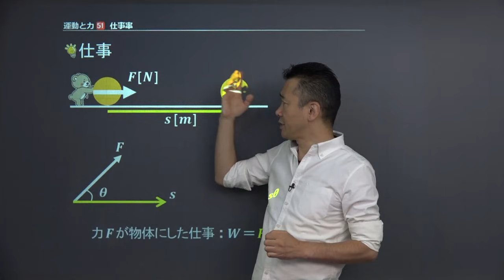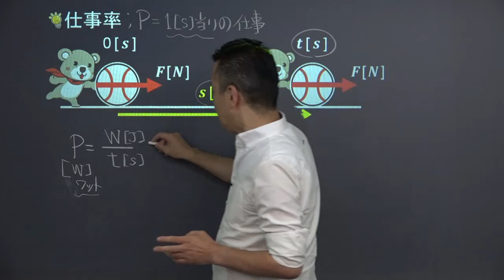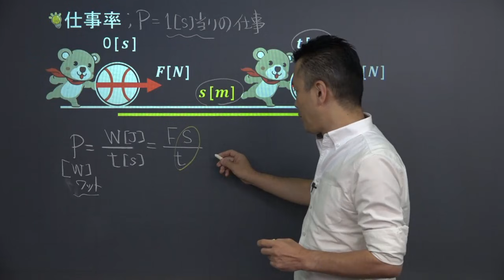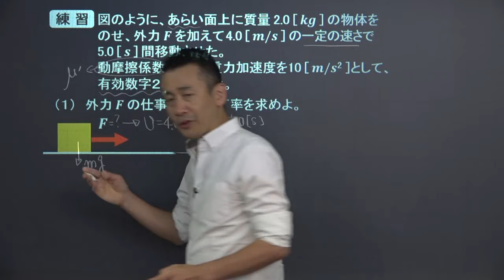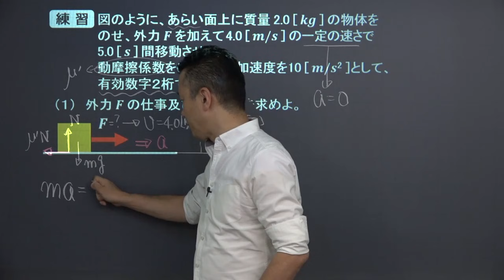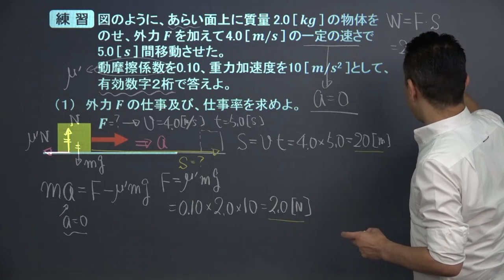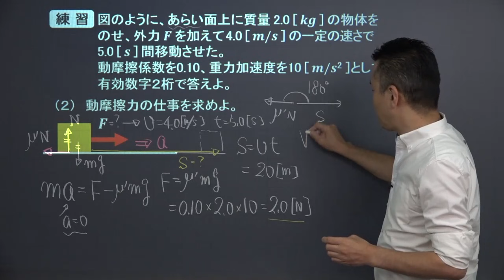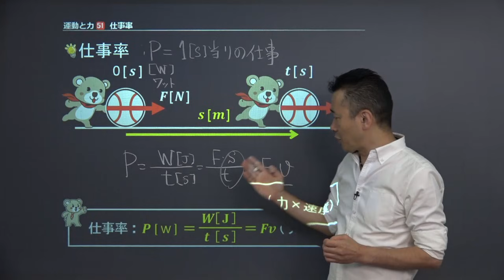【高校物理】 運動と力51 仕事率 （１５分）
+‥‥‥‥‥‥‥‥‥‥‥‥‥‥‥‥‥+ この映像授業では「【高校物理】　運動と力51　仕事率」が約１５分で学べます。この授業のポイントは「仕事率は、（仕事率）＝（仕事）/（時間）＝（力）×（速度）」です。映像授業は、【スタート】⇒【今回のポイント】⇒【練習】⇒【まとめ】の順に見てください。